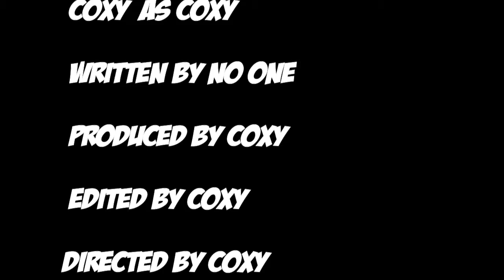Orange Aloe Vera drink - ***Taste Test***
Just for something between episodes, we have bonus content of Coxy trying Tropicaloe Orange Aloe Vera drink with pulp.

After trying the Strawberry flavoured variant on an episode of the RAD: Random Ass Discussion podcast, Coxy found this one whilst searching for some Poundland finds... will he enjoy it?

You can also follow my personal Twitter: @coxythelegend